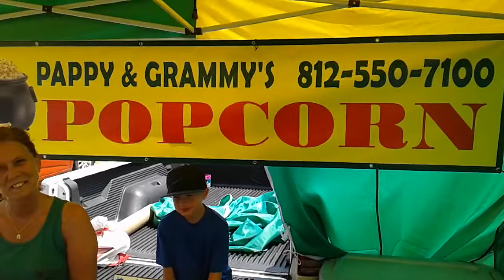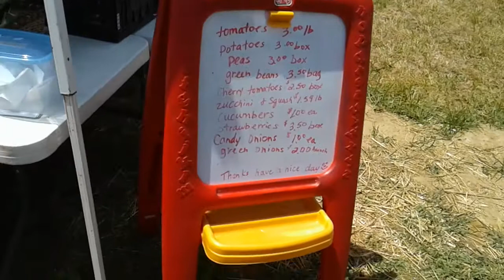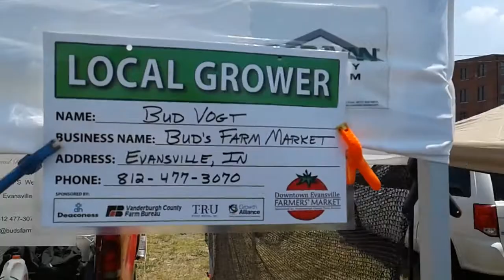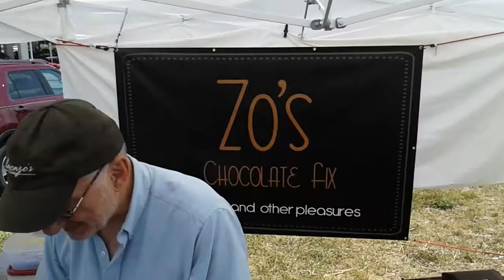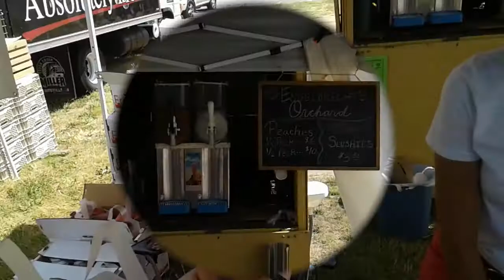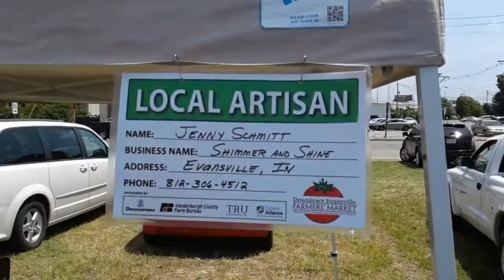Downtown Evansville Farmers Market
My 105.3 WJLT visits the Downtown Evansville Farmer's Market!  Watch Bobby & Stacey and Deb Turner have some fun at the market with the girls playing miniature corn hole and visiting local vendors with produce, baked goods, popcorn, and more!